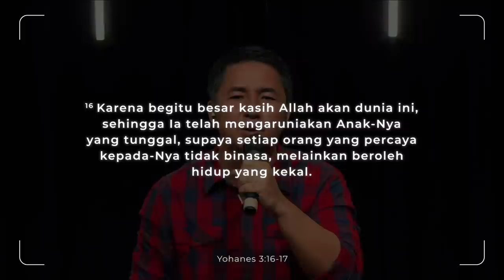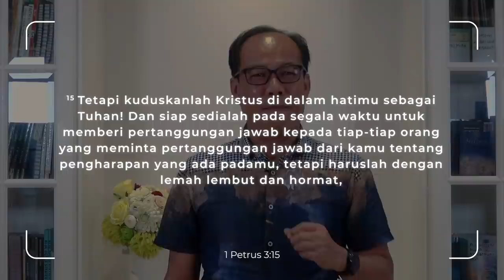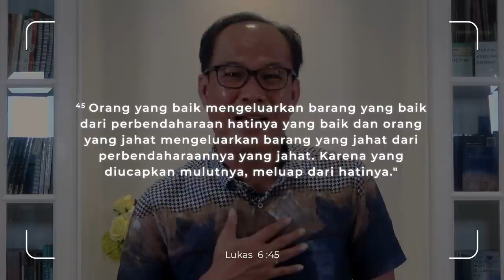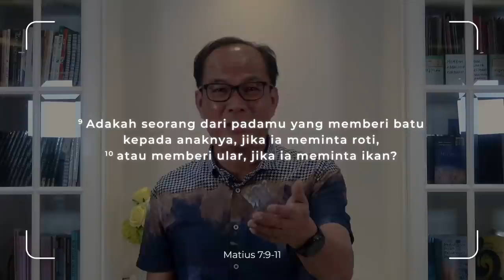Abbalove Palem Sunday Service | Edi Margono | Kehidupan yang menyatakan Kasih Bapa - 27 Maret 2022